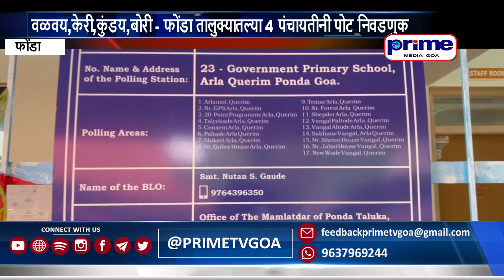PRIME KONKANI NEWS 23RD JUNE 2024